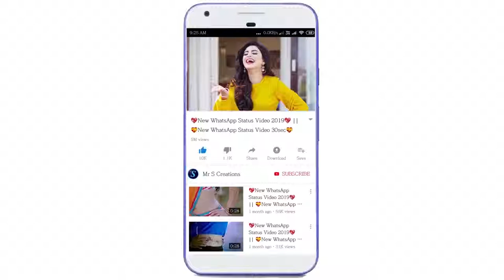sparkling heart New WhatsApp Status Video 2019 sparkling heart gift heart New WhatsApp Status